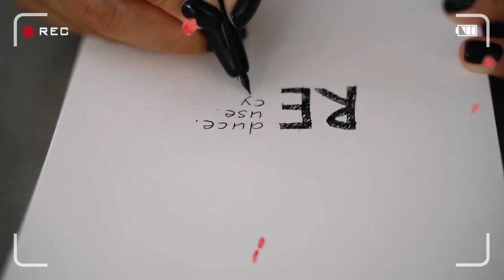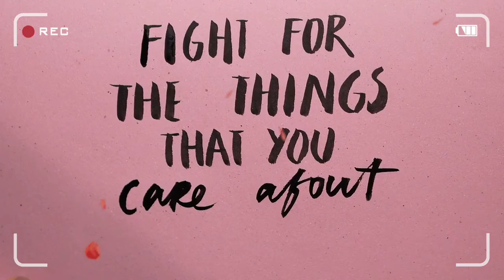How to improve handwriting | Handwriting practice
hi friends in this video shared with you some simple exercise for improve handwriting

I love handwriting, I invite all of you who are interested and love handwriting to come to join the joy of writing and improve handwriting with easy practice every day for beautiful English handwriting together